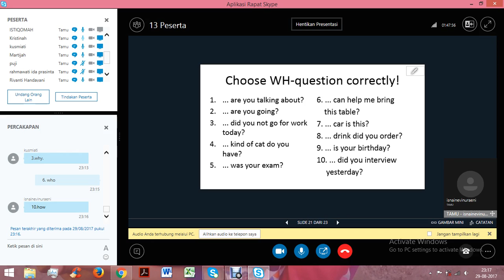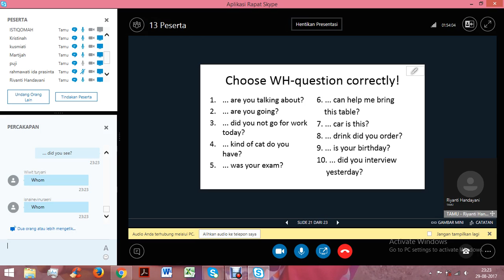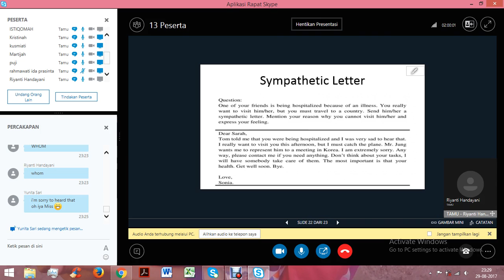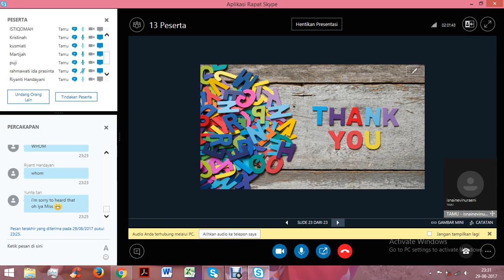2017 2 Writing 2 UTT OL3 29082017 4